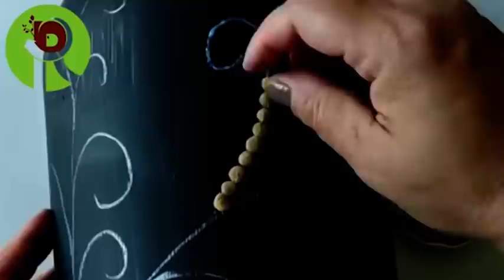3 IDEIAS INCRÍVEIS COM GARRAFÃO DE VINHO | FAÇA E VENDA | Decorando e Reciclando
Oi gente! Neste vídeo vou fiz 3 lindos artesanatos com reciclagem de garrafão de vinho.  Faça você mesmo a decoração da sua casa gastando pouco.  Artesanato sustentável, do lixo ao luxo.
Mostre este vídeo para parentes e amigos que gostam de artesanato, reciclagem, decoração, costura e um bom diy.

Show this video to relatives and friends who like crafts, recycling, decoration, sewing and a good diy.

☞ Link para Download do Molde:
Neste canal voce vai aprender artesanatos sustentáveis de maneira fácil e criativa. Reciclagem com materiais simples e baratos que voce tem em casa. Muitas decorações para casa, festas e lembrancinhas, sempre do lixo ao luxo.

3 IDEIAS INCRÍVEIS COM GARRAFÃO DE VINHO | FAÇA E VENDA | Decorando e Reciclando
3 IDEIAS INCRÍVEIS COM GARRAFÃO DE VINHO | FAÇA E VENDA | Decorando e Reciclando
3 IDEIAS INCRÍVEIS COM GARRAFÃO DE VINHO | FAÇA E VENDA | Decorando e Reciclando